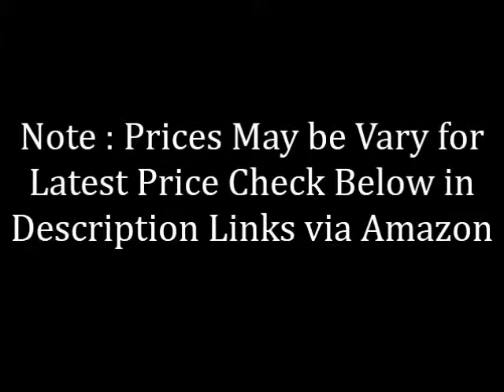4 Best Zenwatches to Buy Online 2020 List Reviews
Check 4 Best Zenwatches to Buy Online 2020 List Reviews
( US ) ►1. ZenWatch Battery 1 45 inch TouchScreen Resistant

( US ) ►2. WI503Q SL BG ZenWatch 1 39 Inch Amoled Leather

( US ) ►3. ZenWatch HyperCharge 1 63 inch TouchScreen Resistant

( US ) ►4. ZenWatch Leather 1 45 inch TouchScreen Resistant